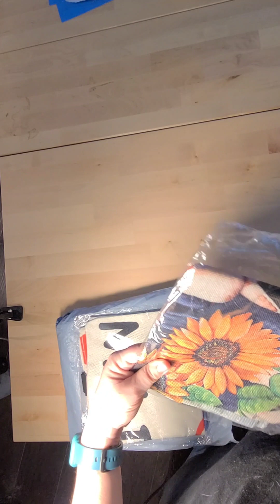Unboxing of new bags from Wiskf